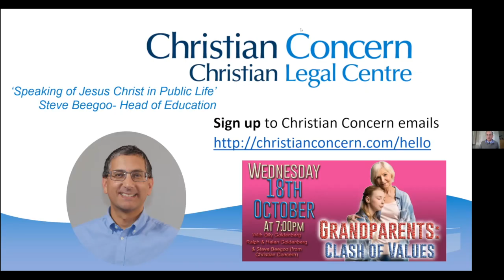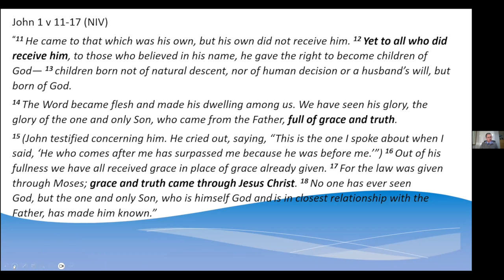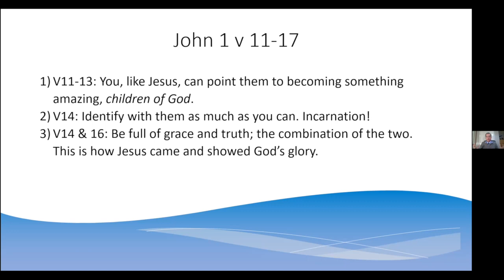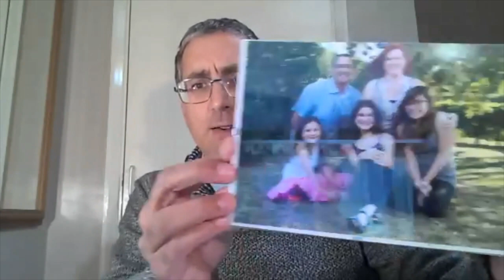Grandparent's forum Grace & Truth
Listen to Steve Beegoo (Christian Concern) as he share on the clash of values across generations and between believers and the world in our GRANDPARENTS' FORUM with Steve Beegoo (Christian Concern).